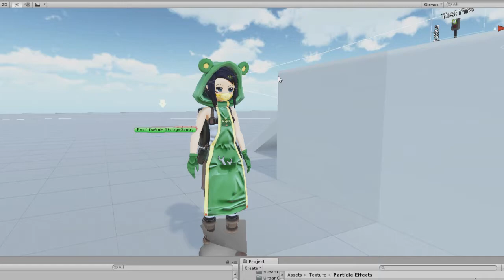Banzai Escape Episode 2 4th WIP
Progress Banzai Escape Ep2~~ I jumped many WIP info.. now just to post some bits :
3d Skybox implemented and testing NPC Tunguska Tank. Air ship is just a temporary to test the skybox view. Tank need to be polish some more.

Owh wow video sound not synced